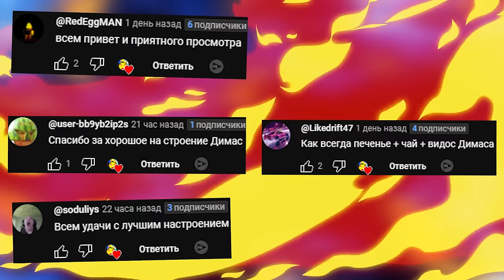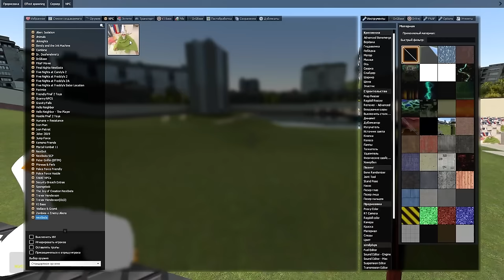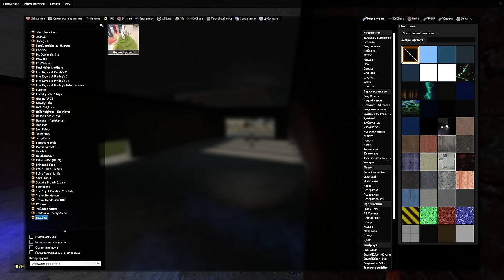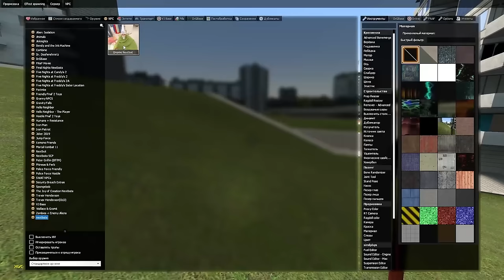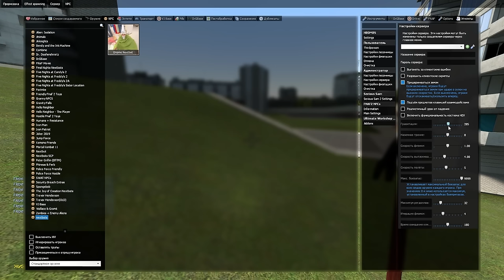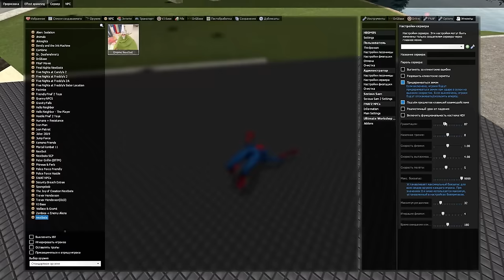ГНОМ Crawly Gnome Nextbot ГОНЯЕТСЯ ЗА НАМИ В SANDBOX ► Garry's Mod